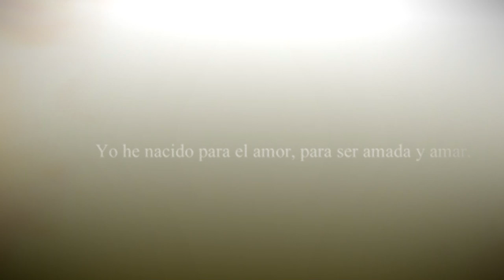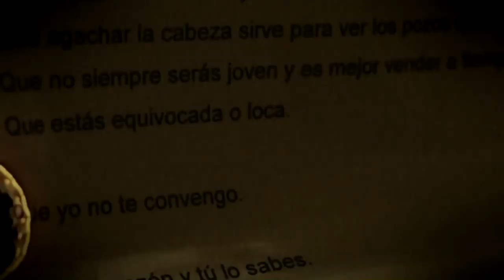Patty de Frutos _reel #4 (2013-2014)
… a fairy tale about my passion, my profession * subtitles are available (English & Spanish)
piano by Rodrigo Gómez Pastor * special thanks to Carlos Rodriguez & El Cable Azul

I try to summarize this beautiful part of my life every two years or so in a different presentation. Feel welcome to fly around my website (pattydefrutos.com), where you will find all that I can provide as a creative producer.
Thank you very much for being part of the story.
Dedicated to both of you: madrid - toronto